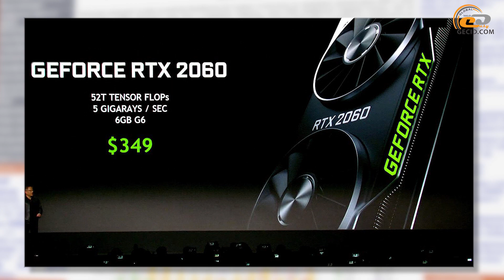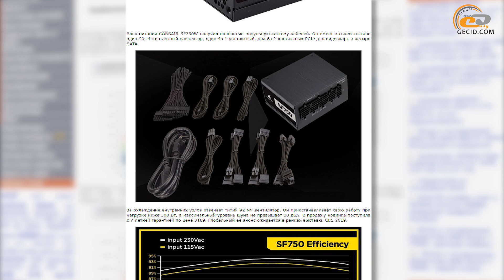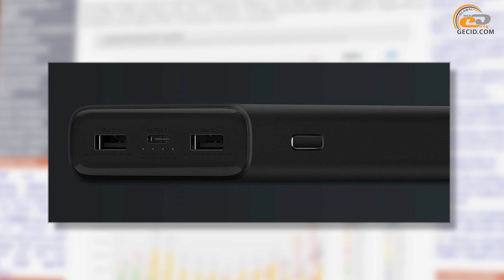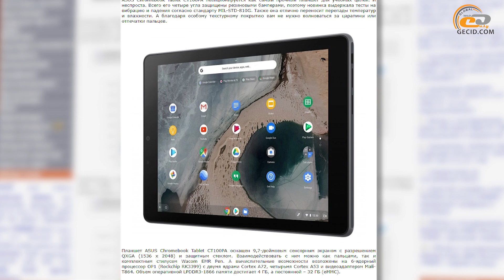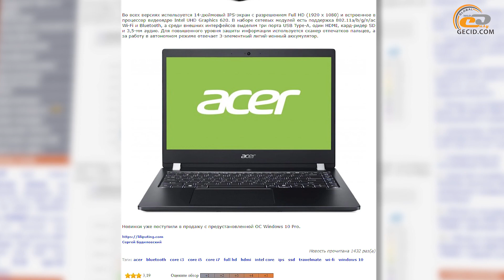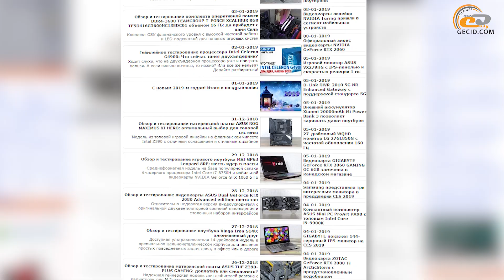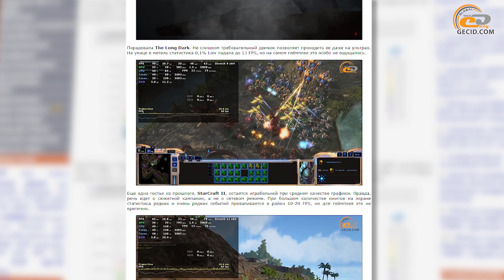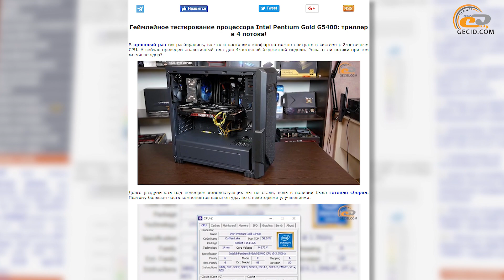GECID News #205 ➜ GDDR6 значительно дороже GDDR5 ▪ GIGABYTE выходит на рынок мониторов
Новый выпуск еженедельного дайджеста IT-портала GECID.com. В нем рассказываем о самых интересных новостях IT-индустрии, которые произошли в 1-ю неделю нового года.

В этом выпуске:

1. Новости индустрии:
- GDDR6-память на 70% дороже GDDR5
- Видеокарта MSI GeForce RTX 2080 Ti Lightning Z с разгоном выше 2450 МГц
- Новый корпус DEEPCOOL Gamer Storm NEW ARK 90MC с предустановленной СВО
- Блок питания CORSAIR SF750W: 750 Вт в компактном формате SFX
- Внешний аккумулятор Xiaomi 20000mAh Mi Power Bank 3 позволяет заряжать даже ноутбуки
- Компактный компьютер ASUS Mini PC ProArt PA90 с топовым Intel Core i9-9900K
- Проектор Xiaomi Mi Home Projector Lite с диагональю изображения от 40 до 200 дюймов
- GIGABYTE покажет 144-герцовый IPS-монитор на CES 2019
- Учебный планшет ASUS Chromebook Tablet CT100PA на базе Chrome OS
- 14-дюймовый ноутбук Acer TravelMate X3410 по цене от $900
- Первый рендер смартфона Nokia 9 с пятью сенсорами основной камеры
- Беспроводной маршрутизатор ASUS RT-AC85P класса AC2400

2. Анонсы обзоров:
- Обзор материнской платы ASUS ROG MAXIMUS XI HERO: оптимальный выбор для топовой системы
- С новым 2019-м годом! Итоги и поздравления
- Геймлейное тестирование процессора Intel Celeron G4900: Что сейчас тянет двухъядерник?
- Обзор комплекта оперативной памяти DDR4-3600 TEAMGROUP T-FORCE XCALIBUR RGB TF5D416G3600HC18EDC01 объемом 16 ГБ: да прибудет с вами Сила
- Обзор материнской платы ASUS ROG STRIX Z390-F GAMING: press F to pay respect
- Геймлейное тестирование процессора Intel Pentium Gold G5400: триллер в 4 потока!